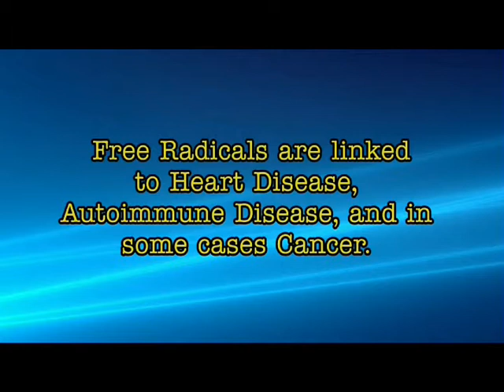Don't Dis My Ability S2 Ep9 Guest: Paul Bellefeuille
Guest: Paul Bellefeuille